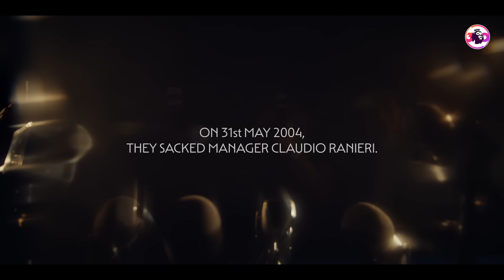Jose Mourinho takes Chelsea to Title Glory | Greatest Premier League Stories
It had been 50 years since Chelsea had last won the league, and after finishing second behind Arsenal in the 2003/04 premier league season, the board had one man in mind to take the team to title glory. Enter the ‘Special One’ Jose Mourinho. The rest, as they say, is history…

Over the next two weeks we'll be looking back at some of the most iconic Premier League moments and stories - relive them

What’s your favourite or defining moment in the Premier League?